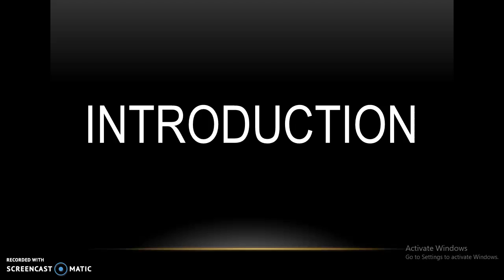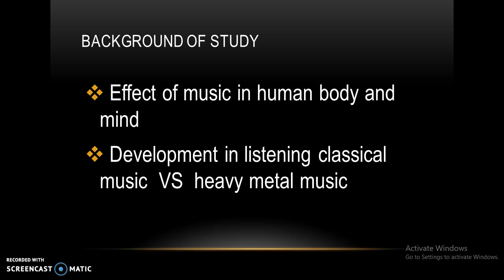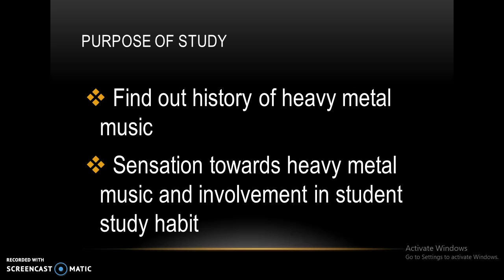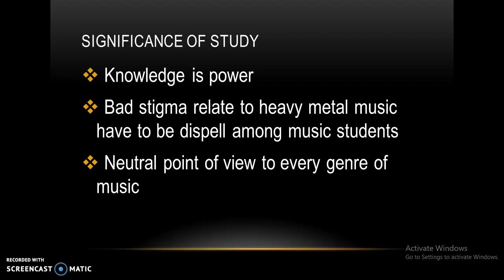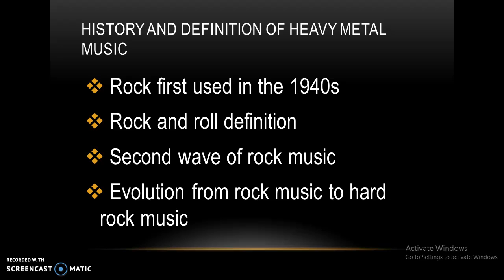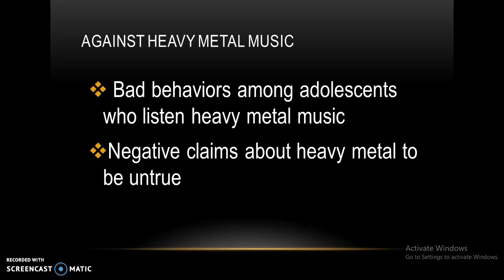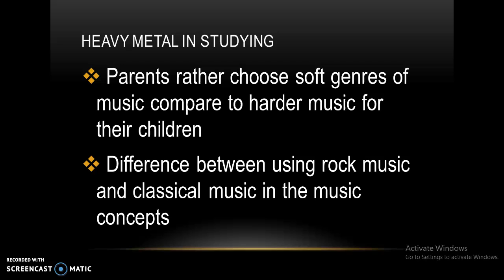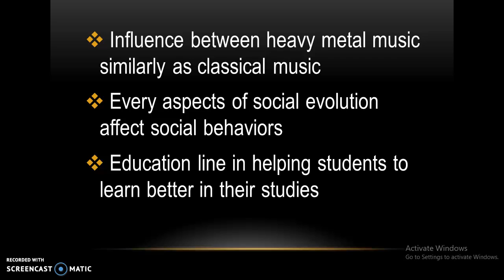Music and Popular Culture ( Joe Yun)